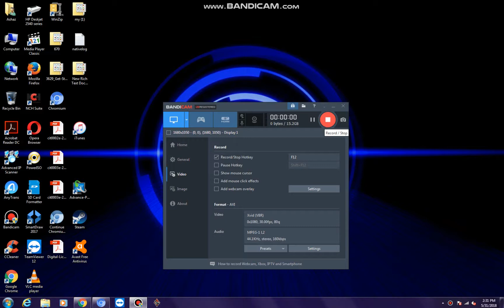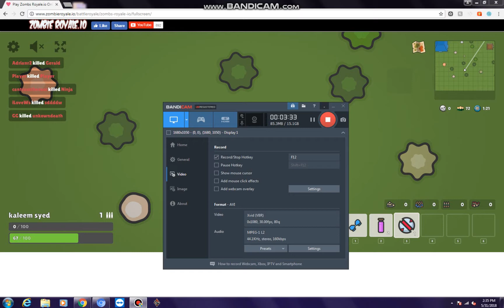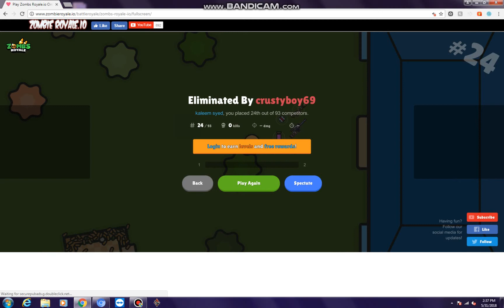zombieroyale.io part 2